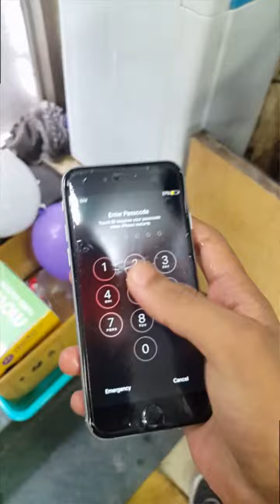iPhone 6S Water Test leaks